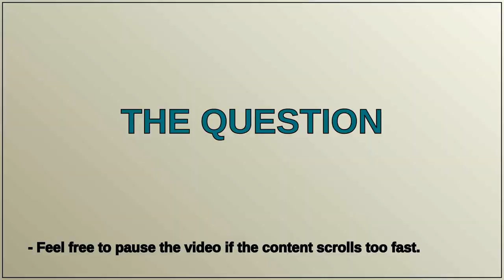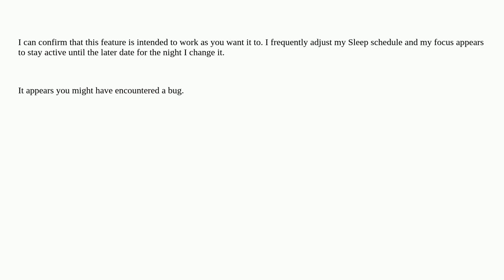How can I have Sleep Focus stay on longer tonight?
A special thanks goes out to the community

  alarm sleep-wake focus